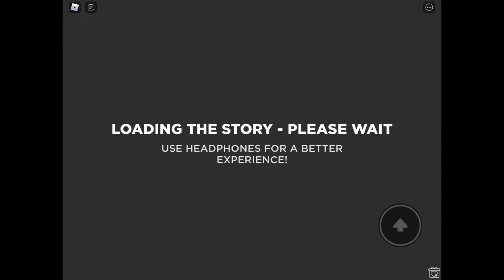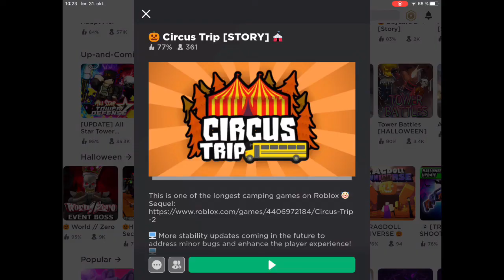Visiting a HALOWEEN camping and DIED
Watch flamingos version for full version